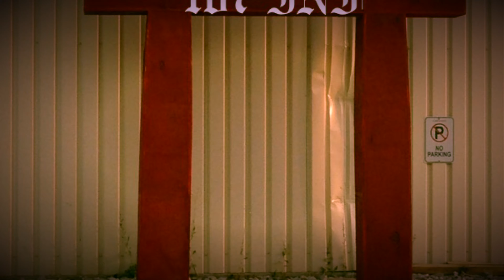Rakkasan-AFG Deployment, XV